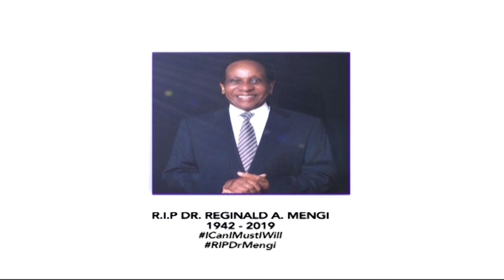Mkurugenzi wa repoa akimzungumzia Mzee Mengi